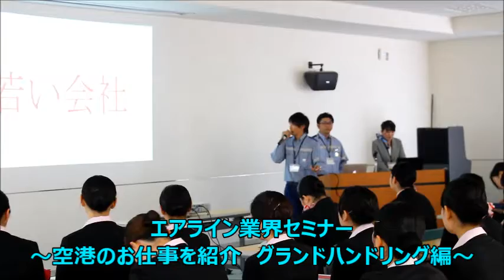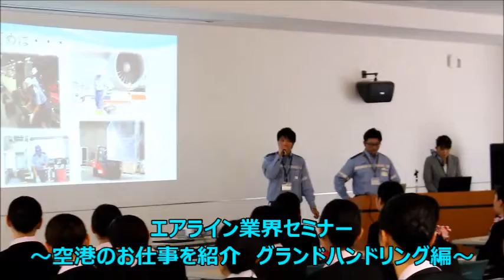卒業生講話 エアライン 専門学校 特別授業 企業説明会 空港 仕事 会社 カレッジリーグ 新潟